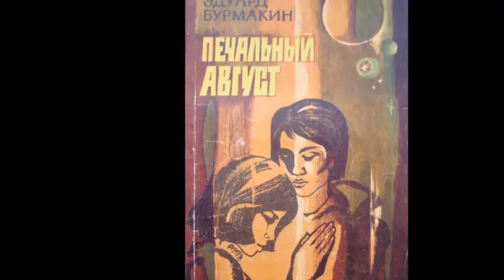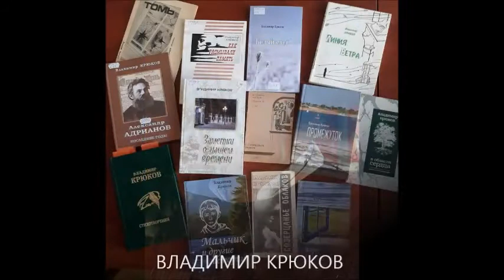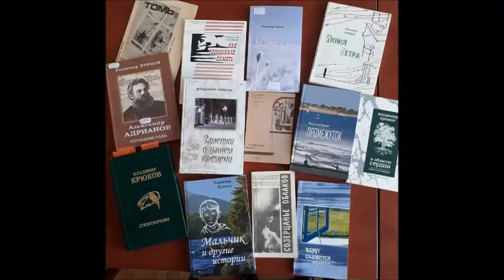Выставка Строки томской поэзии.Библиотека.Томский аграрный колледж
Выставка о книгах томских писателей в коллекции библиотеки Томского аграрного колледжа. Музыкальное сопровождение: песня "Зеркало" композитора и исполнителя томского барда Евгения Коновалова на стихи томского поэта Бориса Климычева.
# poetry # Tomsk_poetry strings # Tomsk_agrarian college # Tomsk # evgeny_konovalov # klimychev # Tomsk_bards
 An exhibition of books by Tomsk writers in the collection of the library of the Tomsk Agricultural College. Musical accompaniment: song "Mirror" by the composer and performer of the Tomsk bard Evgeny Konovalov to verses of the Tomsk poet Boris Klimychev.